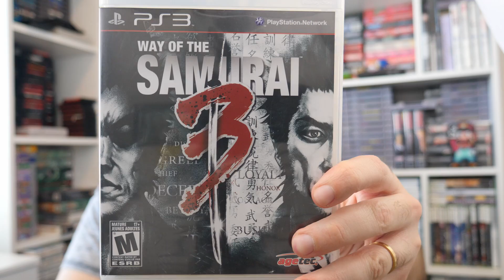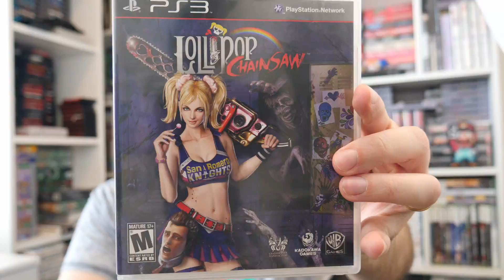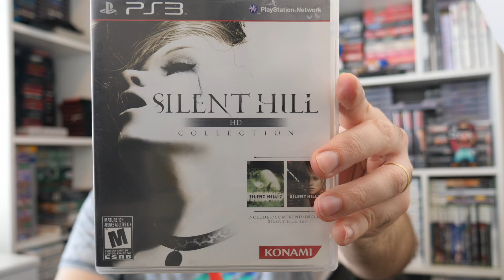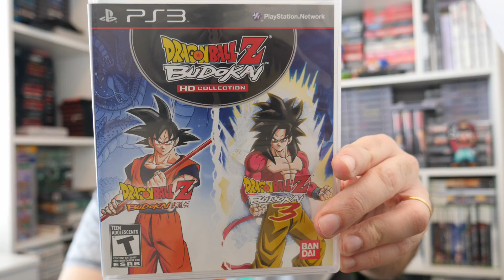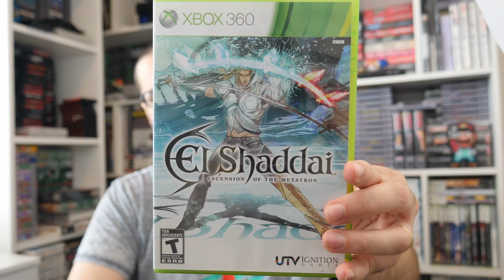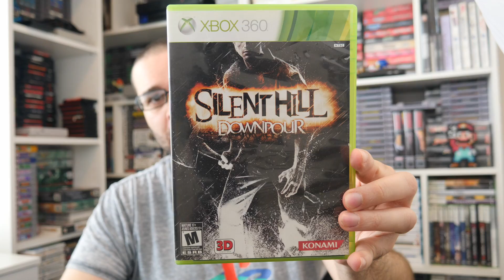14 Games De PS3 e Xbox 360 Que Irão Ficar Caros No Futuro - Não Perca Tempo!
Irei mostrar 14 games / jogos de PS3 e Xbox 360, que irão ficar caros no futuro, agora é a hora de comprar esses jogos.